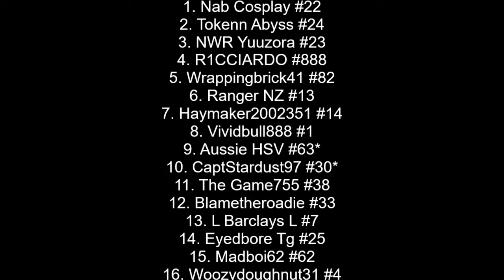Haymaker Cup Season 5 Round 2 Sonoma Short Race 3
We all know what happened last time he started on pole, can he win his first HMC race?